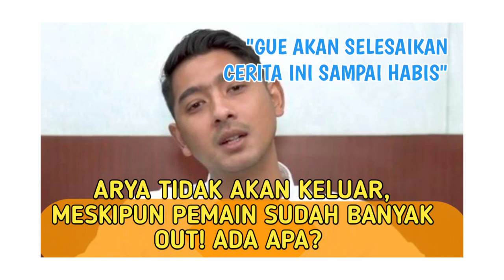SELESAIKAN CERITA SAMPAI SELESAI‼️ARYA INGKAR JANJI DEMI CU4N?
SELESAIKAN CERITA SAMPAI SELESAI‼️ARYA INGKAR JANJI DEMI CU4N? - TRAILER IKATAN CINTA 25 MEI 2023

trailer ikatan cinta 25 Mei 2023